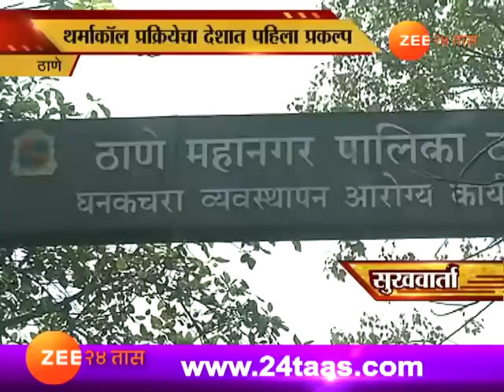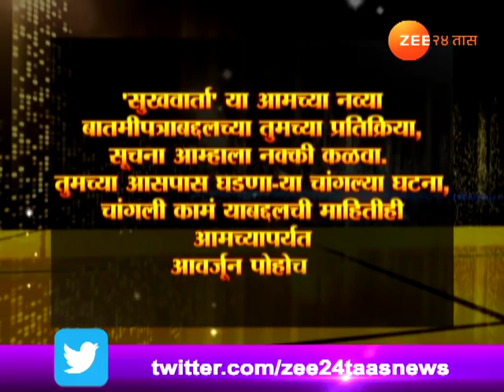झी २४ तास | सुखवार्ता | २२ डिसेंबर २०१७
Sukhwarta | 22nd December 2017